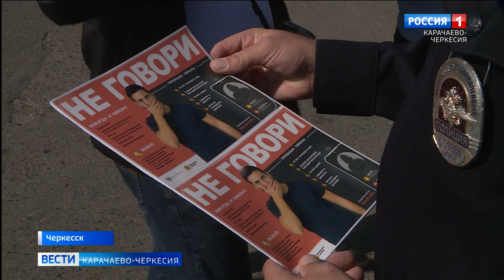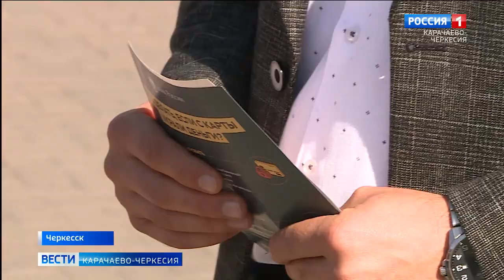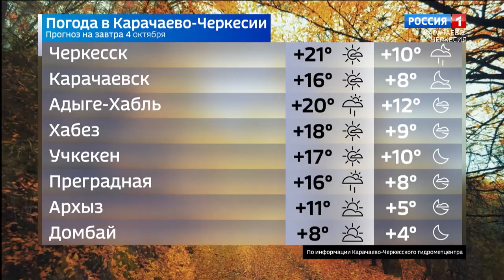Вести Карачаево-Черкесия 03.10.2023